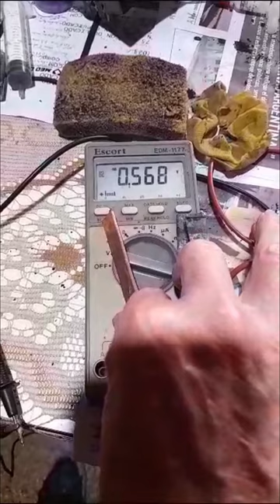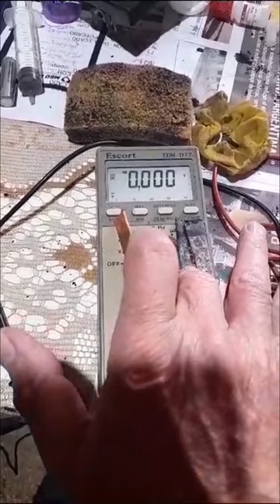KOVOSKIFULL: Gracias a Dios descubrimiento accidental ...¡¡¡BENDICIONES!!!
Gracias a Dios descubrimiento accidental para este proyecto que es de mucho adelanto en la tecnología de producir energía eléctrica con el menor costo y preservar el medio ambiente...